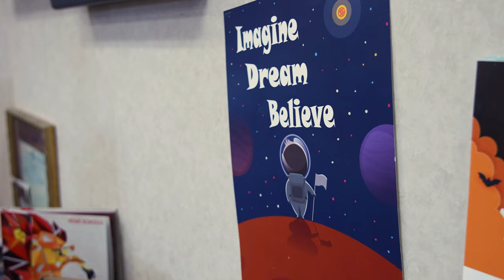Howe Public Schools Zoom Phone Testimonial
Hear from Howe Public School leaders on how Poly CCX series and Zoom Phone helped improve daily operations. To learn more about Poly solutions for Zoom